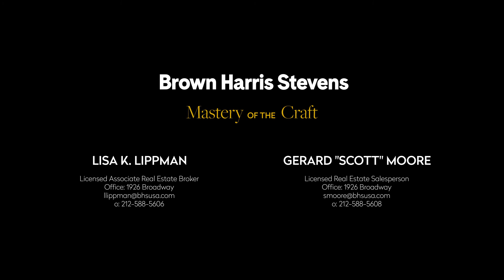333 Central Park West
Listing Details
Upper West Side, NYC
New Listing
Cooperative
Maintenance/CC: $2,866
Financing Allowed: 66%
Date Listed: 5/4/2022
Web ID: 21746745
Info & Amenities
Rooms: 5.0
Bedrooms: 2
Full Bathrooms: 2
Half Bathrooms: 1.0
Air conditioning: Central Air
Washer and dryer: Yes
Period: Pre-War
Building Type: Elevator

Lisa K. Lippman